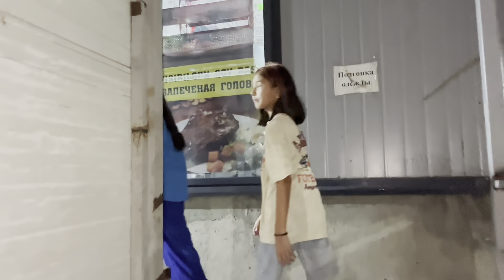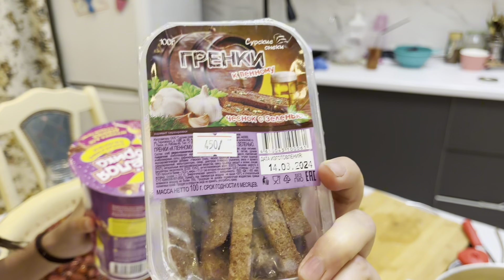МАГАЗИНДЕ ТУНДЕ🎞️/СЮРПИЗ НЕ ШЫҚТЫ⁉️😍🛒🎁🎊челлендж